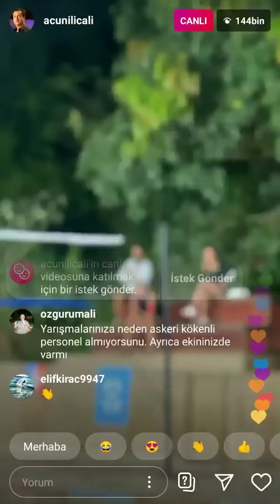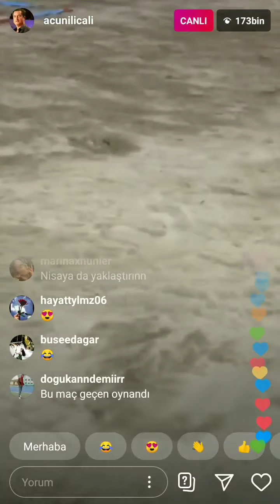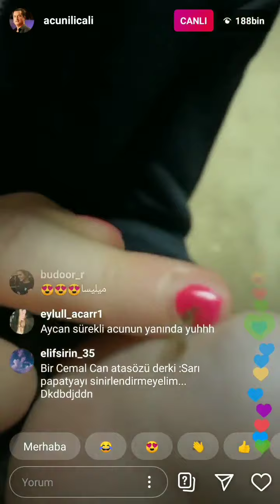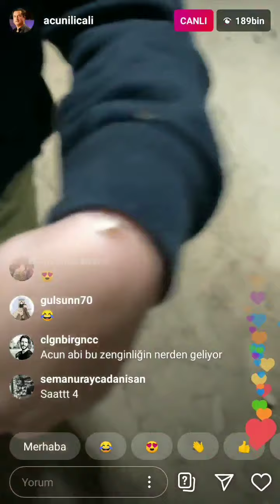Acun Ilıcalı Survivor -Voleybol Rövanşını Gece İnstagramdan Canlı Yayın Yaptı(Nisa,Mert,Evrim,Aycan)